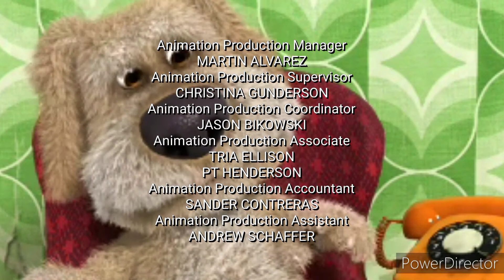The Dog Extreme End Credits 2000